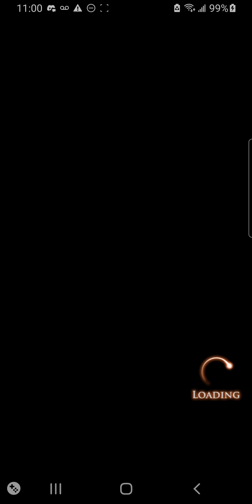SINoALICE Japan: Giant Raid Genocide Run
A GL person like me getting killed and be carried by JP players. Its so symbolic.